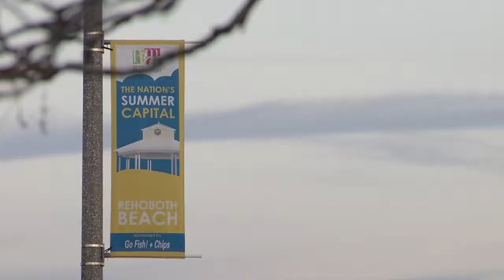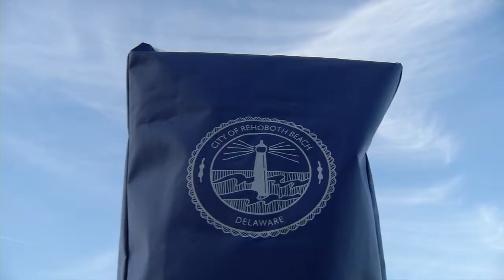rehoparking0122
WMDT - Jan. 22 2019

Camera/Editor Trevor Taylor